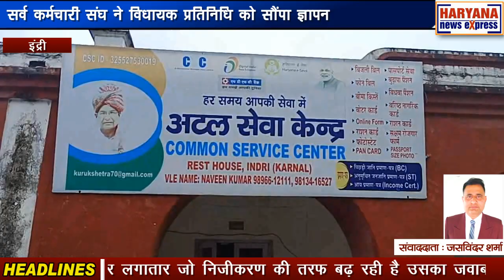करनाल : सर्व कर्मचारी संघ ने विधायक प्रतिनिधि को सौंपा ज्ञापन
करनाल के इंद्री रेस्ट हाउस में सर्व कर्मचारी संघ हरियाणा के बैनर तले अलग अलग विभागों के कर्मचारियों ने अपनी मांगों को लेकर सरकार विरोधी नारेबाजी की और इंद्री विधायक के प्रतिनिधि को ज्ञापन सौंपा। इस विषय में जानकारी देते हुए जिला प्रधान सुशील गुर्जर ने बताया कि सर्व कर्मचारी संघ हरियाणा के बैनर तले जींद में एक ऐतिहासिक रैली हुई थी, जिसमें यह फैसला लिया गया था कि यह लड़ाई अब जनता के बीच में जाएगी। यह भी निर्णय लिया गया था कि प्रदेश के सांसद, विधायक, जिला पार्षद, सरपंच, ब्लॉक समिति मेंबर और प्रतिनिधियों से जवाब मांगे जाएंगे। उनसे कर्मचारियों की जो पॉलिसियां चल रही हैं उनका जवाब मांगा जाएगा, सरकार लगातार जो निजीकरण की तरफ बढ़ रही है उसका जवाब मांगा जाएगा और जिस तरीके से आए दिन सरकार जनता विराेधी पॉलिसियां बना रही हैं उनका भी जवाब विधायकों और सांसदों से मांगा जाएगा। उन्होंने बताया कि जनप्रतिनिधियों का साथ लेकर सर्व कर्मचारी संघ हरियाणा एक बड़ा फैसला लेगी। इसी कड़ी में ब्लॉक स्तर पर यह ज्ञापन सौंपे जा रहे हैं।